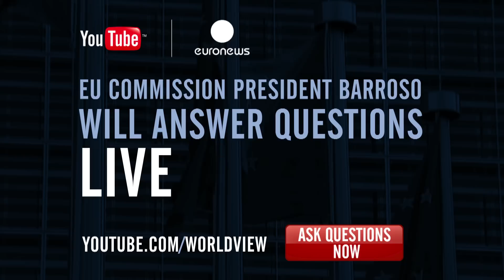YouTube World View: European Commission President Barroso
Do you have questions about the European Union? Submit them via YouTube Worldview, and hear EU Commission President Barroso's answers live on October 6th.